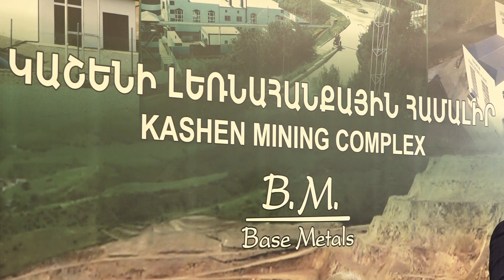ԱՀ Պետնախարար Ռուբեն Վարդանյանի այցը Մարտակերտ